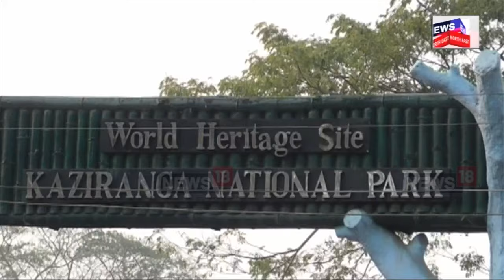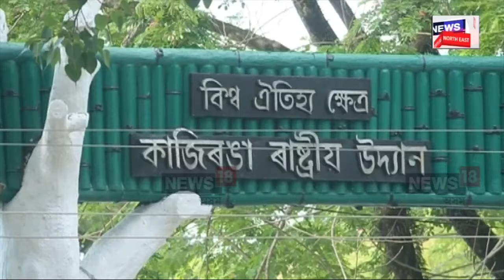Kaziranga National Park | কাজিৰঙাত পৰ্যটনৰ মোদী মন্ত্ৰ। লাক্ষাদ্বীপৰ পৰা কাজিৰঙালৈ N18V